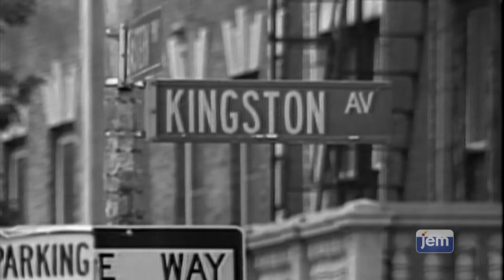Vivre avec son temps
Une histoire étonnante sur une instruction spéciale qui a sauvé une vie.

 _Regardez plus du film de JEM sur l'appel répété du Rabbi pour que chaque Juif étudie les portions quotidiennes de la Torah, des Psaumes et de Tanya.

Pour le mérite de Reouven et Hanna et leurs enfants et pour une guérison rapide et complète pour Aharon ben Rout
Leilouy Nichmat Tayta bat Fortuné